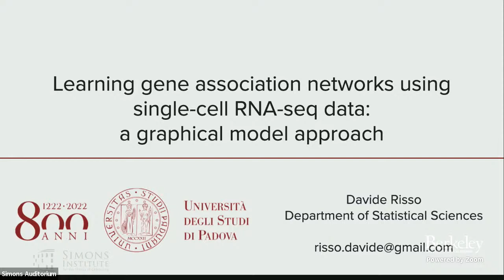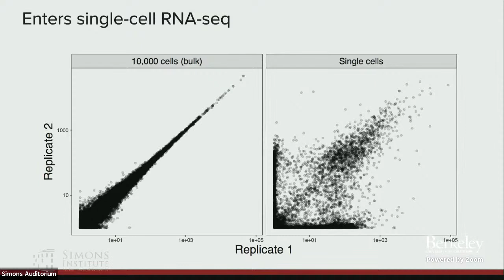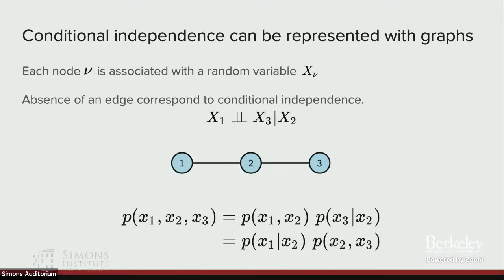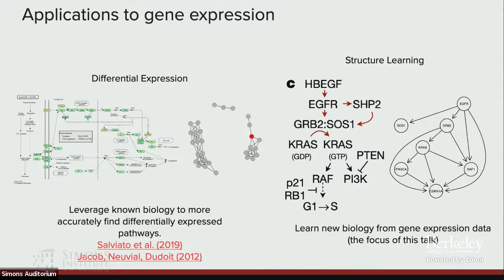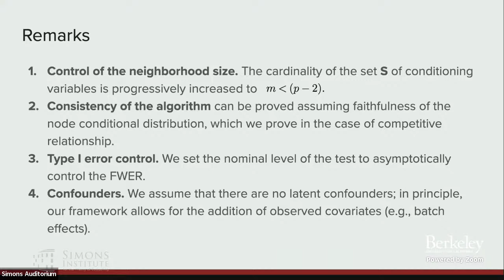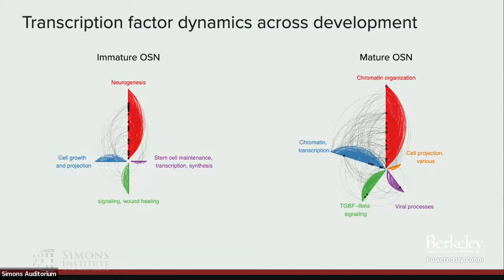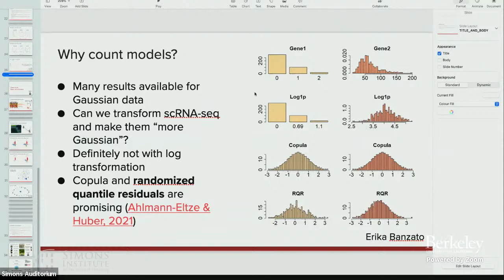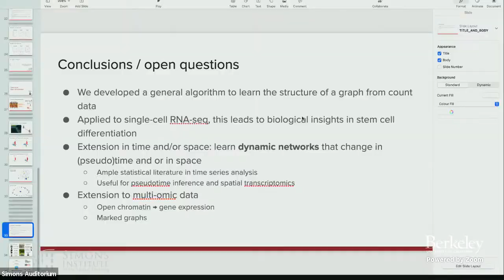Learning Gene Association Networks Using Single-Cell RNA-Seq Data: A Graphical Model Approach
Davide Risso (University of Padova)
Computational Challenges in Very Large-Scale 'Omics'

I will present a general framework for learning the structure of a graph from single-cell RNA-seq data, based on a graphical model for count data. I will explore the use of different node-conditional distributions, including Poisson, negative binomial, and zero-inflated negative binomial, and discuss the advantages of each. I will show with simulations that our approach is able to retrieve the structure of a graph in a variety of settings and I will show the utility of the approach on two real datasets in the context of stem cell differentiation and response to treatment in cancer.